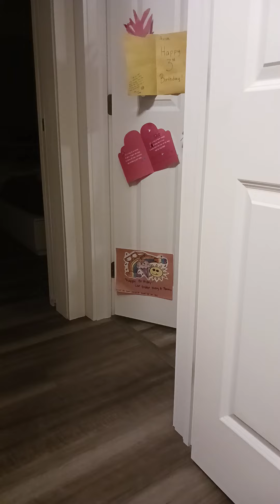Aviva September 2023 Husbands